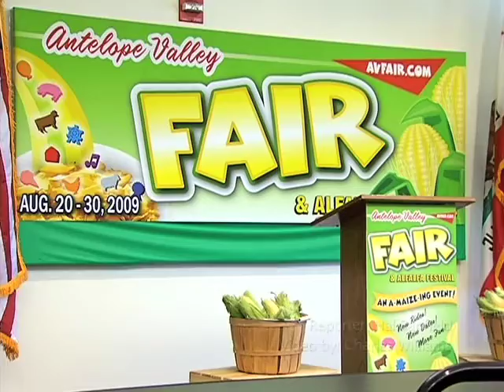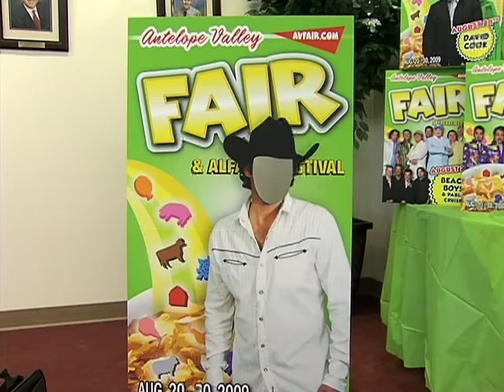AV Fair and a Tap Dance Legend e.5 3/3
Hal talks about Fair Entertainment for 2009 and Jessica Rosales shows us a tap dancing legend, Arthur Duncan